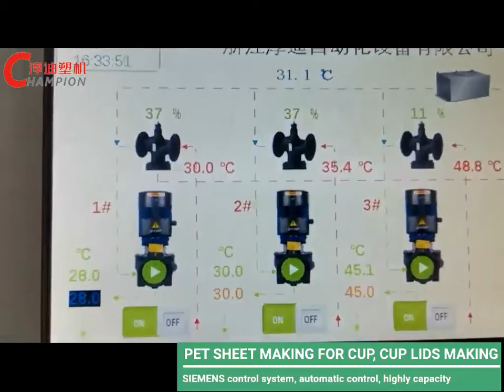PET thermoforming sheet extrusion line - CHAMPION CHINA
Champion special twin screw extruder for cup sheet, the latest twin screw extrusion technology, makes the sheet with good toughness. And with bigger production capacity, lower power consumption. It has been widely recognized in production practice of customers.

Automatic control system, top-class SIEMENS CPU, automatic winding system, bigger capacity and power consumption.